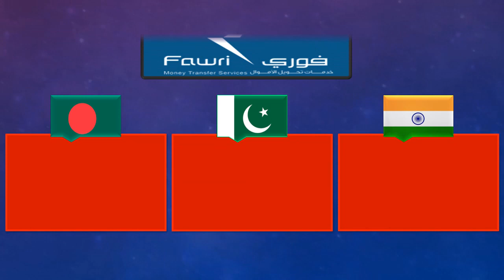Saudi Riyal Rate Today 9 August 2023 | Aaj Saudi Riyal Rate 9-8-2023